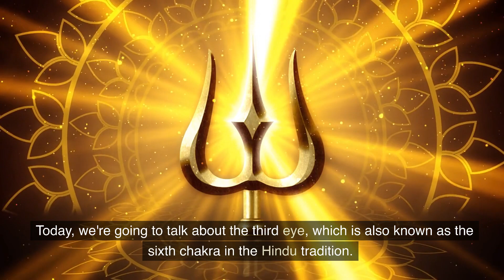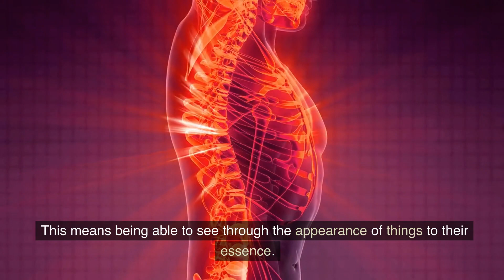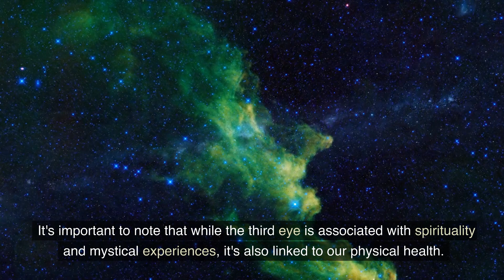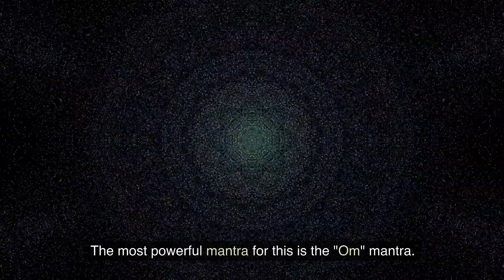See through the appearance to the essence: the secrets about the third eye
This video explores the mystical concept of the third eye, which is believed to be a source of spiritual intuition and perception. We'll delve into the history and cultural significance of the third eye, as well as practical ways to activate and awaken this inner eye. Join us as we embark on a journey of self-discovery and explore the deeper dimensions of consciousness.